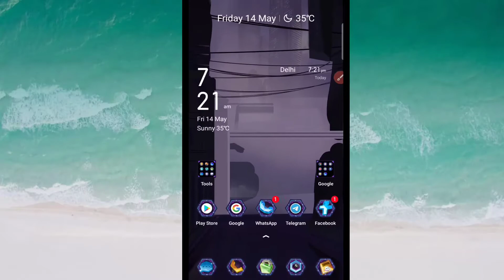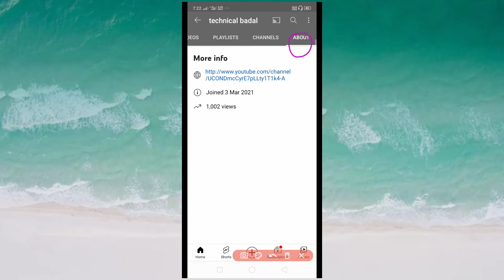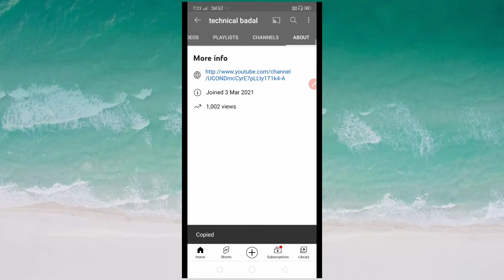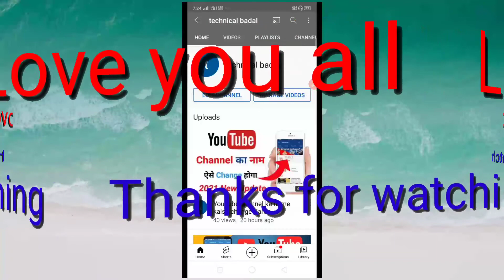Apne YouTube channel ka link copy/share kaise kare!!How to copy / share the link of your YT channel